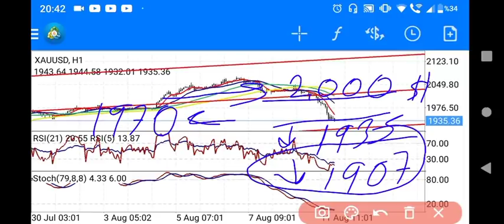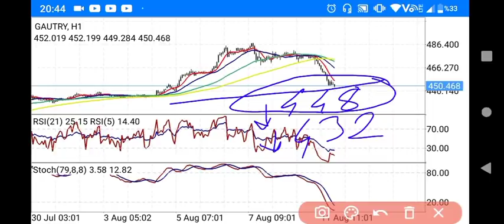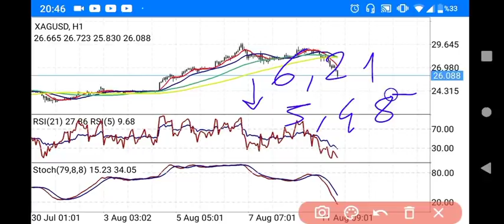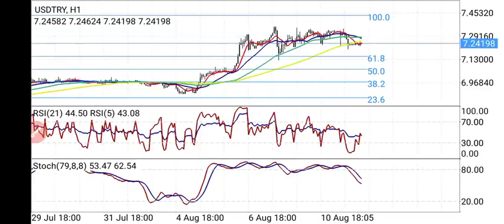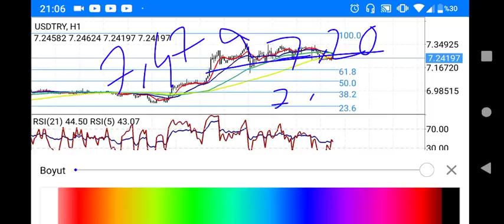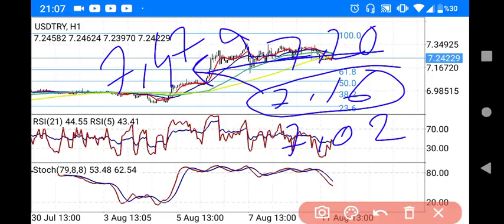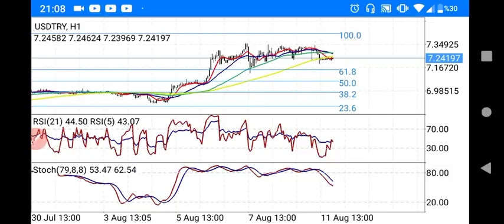Altın ne olur?Dolar ne olur?Gümüş ne olur? (Ekonomi) CANLI / BAŞKAN35 /